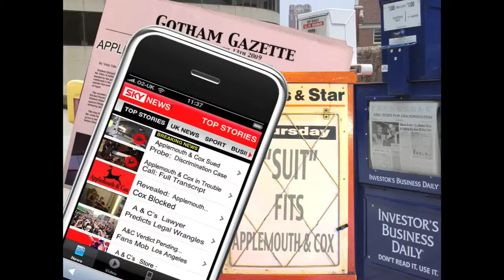The Cellar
Edited by Elvina Beck